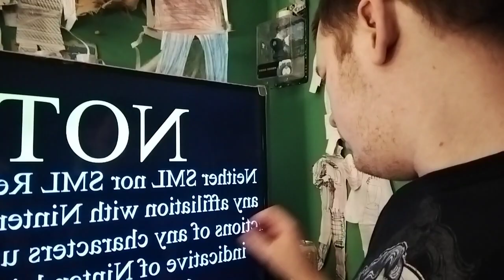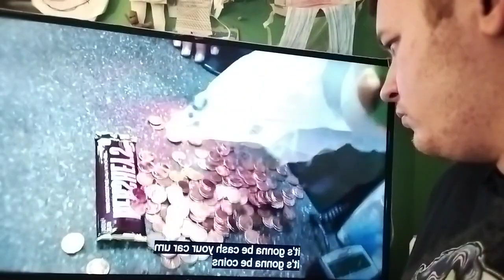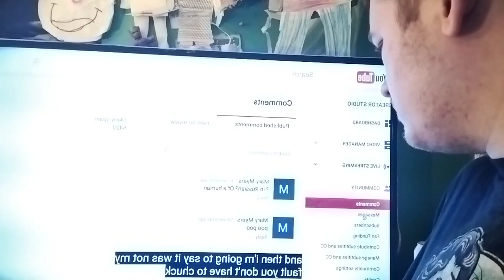reaction -sml evil chef peepee